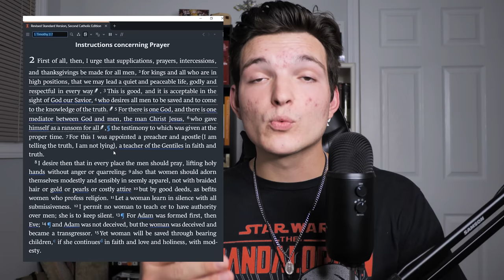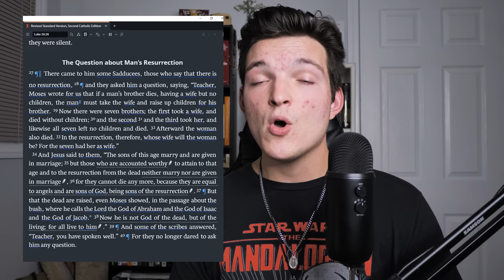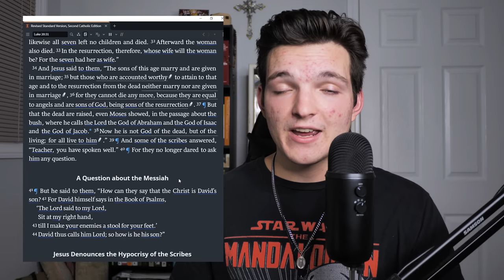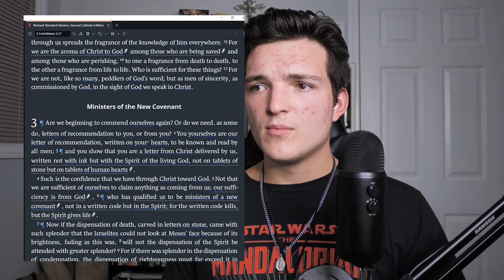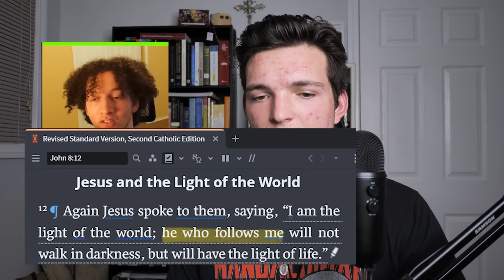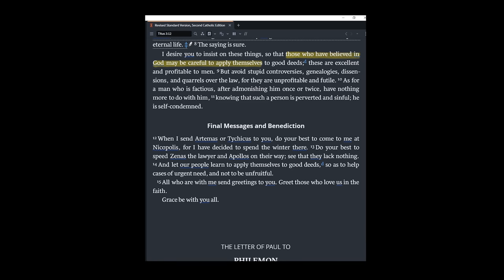Reacting to Anti-Catholic TikToks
0:00 Introduction
5:48 Fake Religion
6:12 Praying to Mary
19:11 Worshipping Statues
19:38 Salvation Through Works
22:57 Confession to Priest
26:32 Deny Salvation as a Gift
35:47 Outro